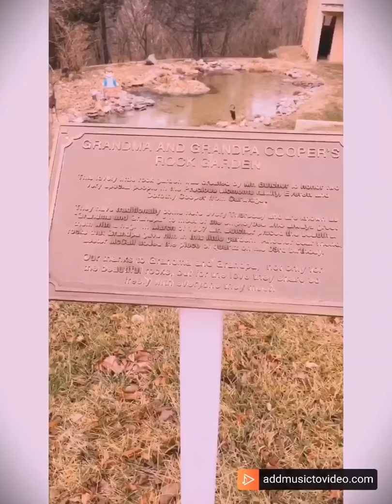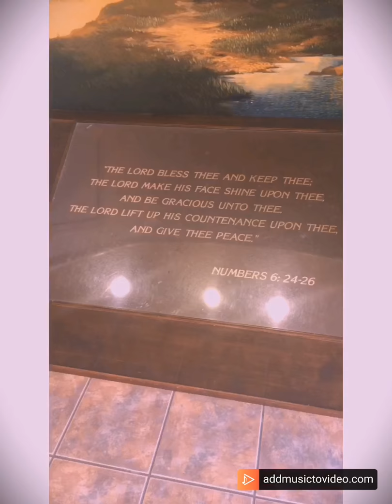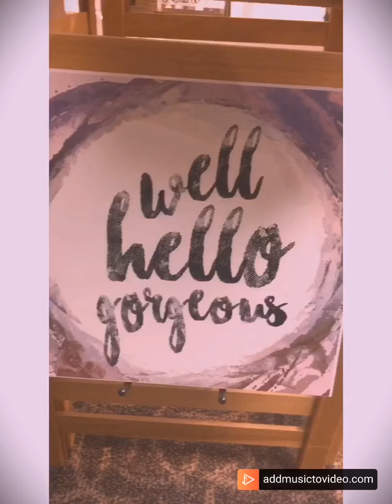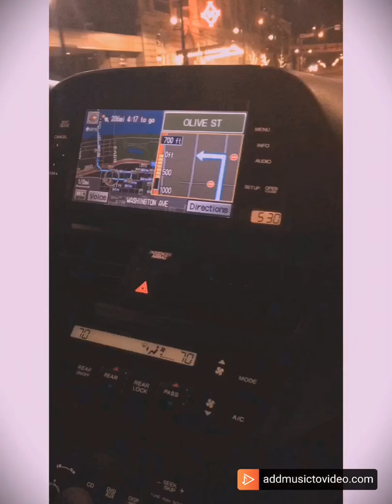Missouri Trip (Remake)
I decided to remake the video my family's trip to Missouri with different and more appropriate music 😂 hope you enjoy!